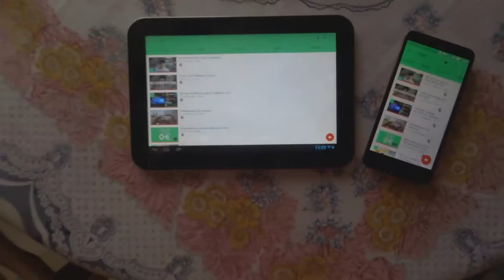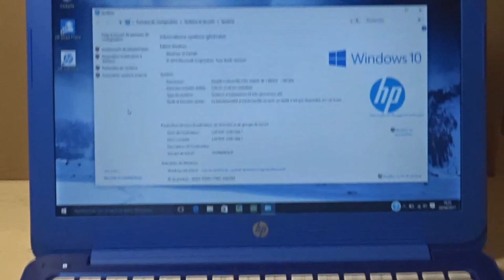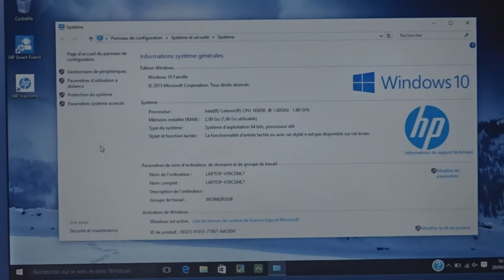PRESENTATION RAPIDE DU HP STREAM 13